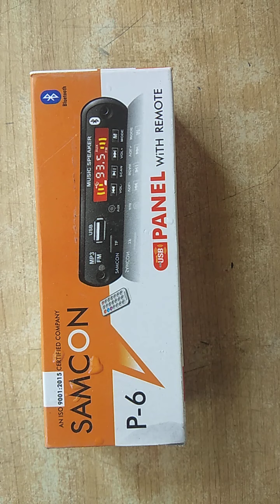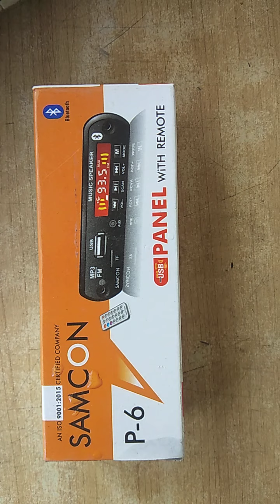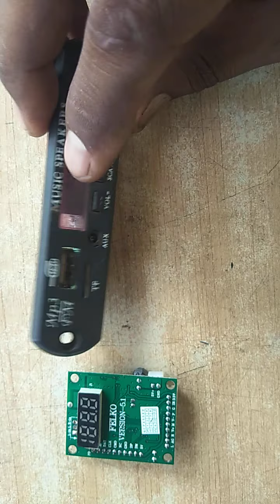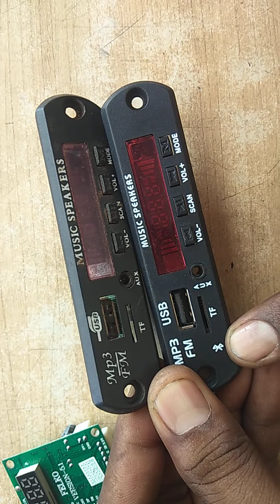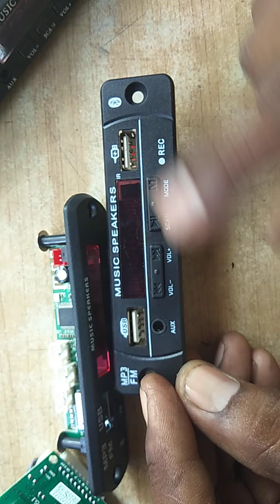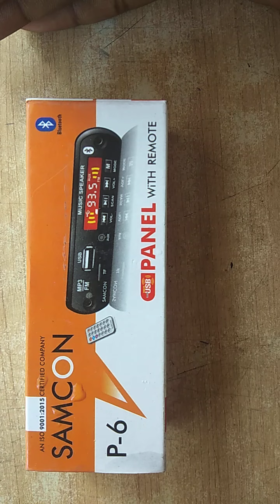All details about Bluetooth panels in Kannada | KANNADA technically